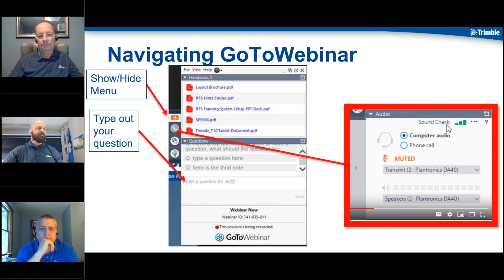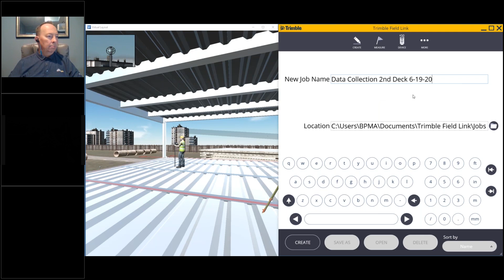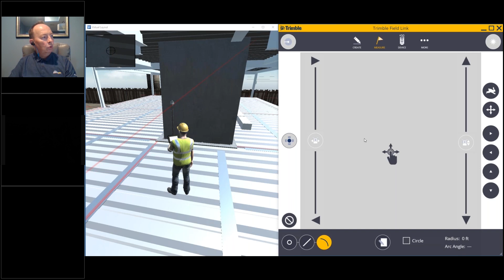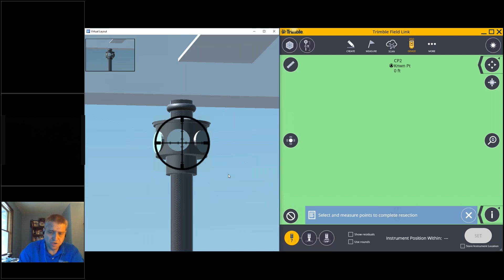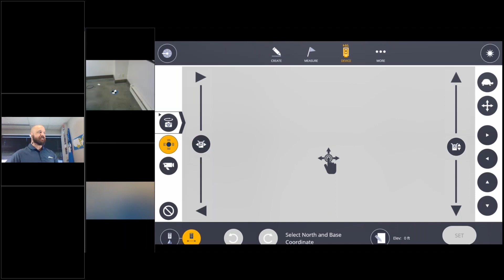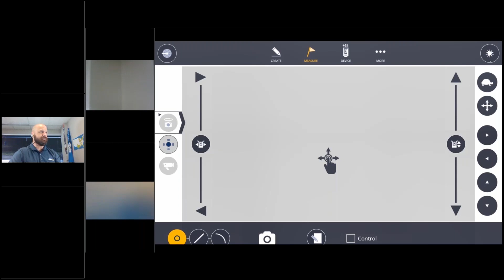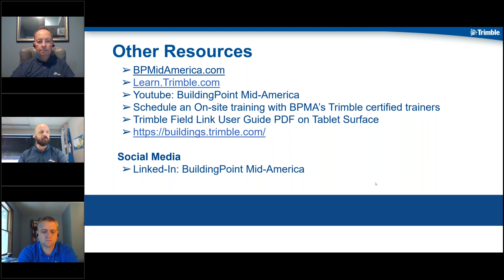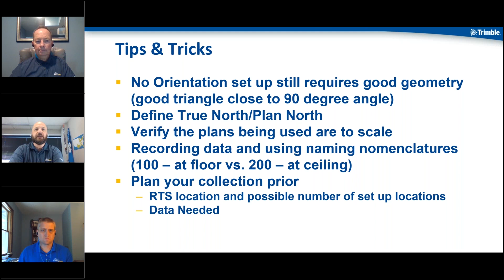BPMA Webinar - Trimble Field Link Software Data Collection with a Robotic Total Station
Webinar Content - in this webinar we provide examples using a Robotic Total Station to collect data for a project.  We establish three unique workflows for gathering data form a area to use for measuring with dimensional accuracy or prefabricating elements by gathering correct measurements for a space including X,Y & Z Axis points